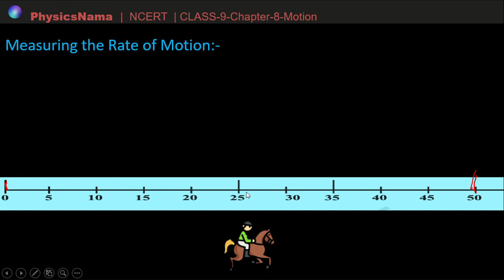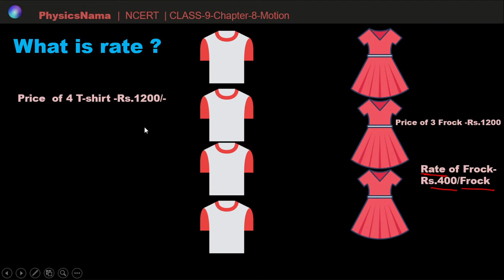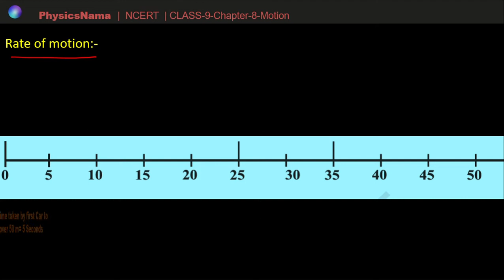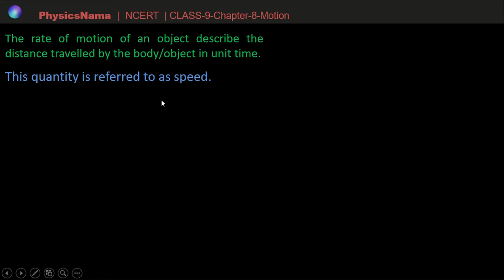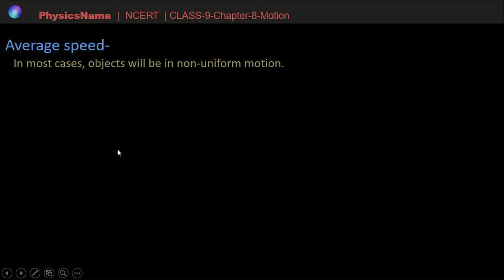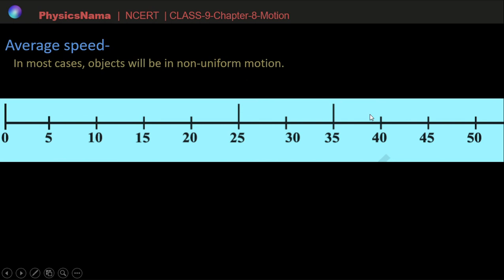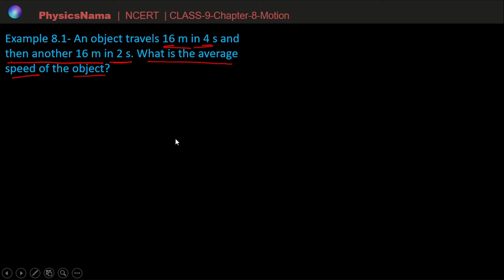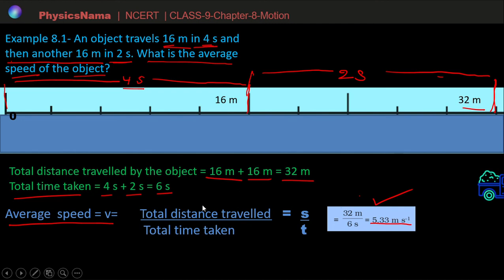Speed and Average Speed|Class-9|NCERT|Motion- Part-3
In this video we will study the following topics of NCERT/CBSE Class 9 Chapter-8-Motion;-
1. MOTION
2. learn to describe the motion of objects along a straight line
3. Describing Motion
4. Reference point
5. MOTION ALONG A STRAIGHT LINE
6. Distance /Path Length and Displacement